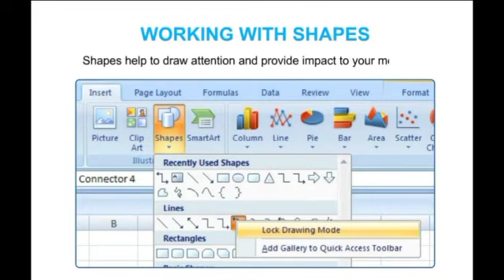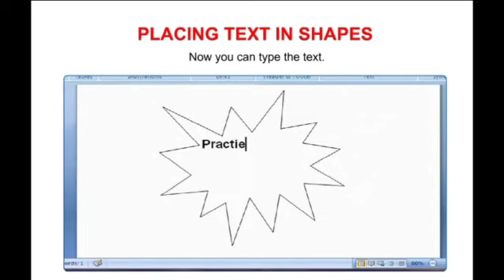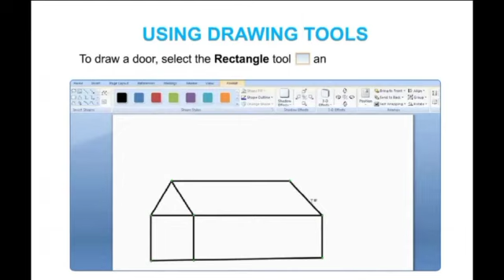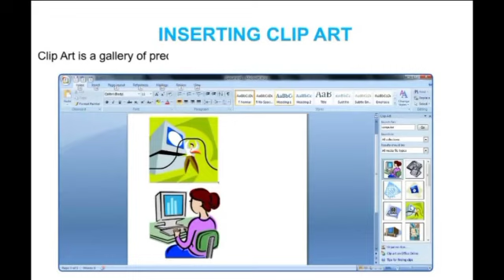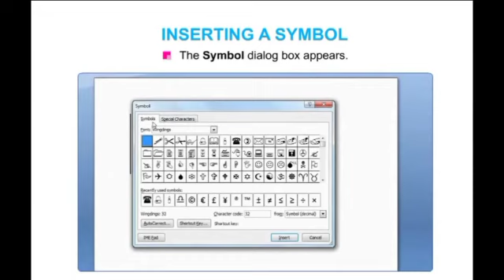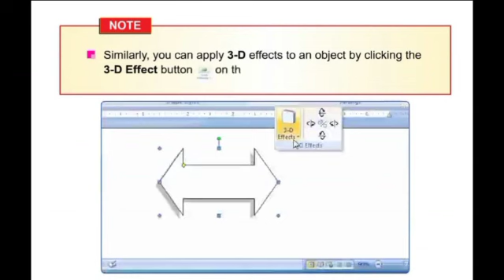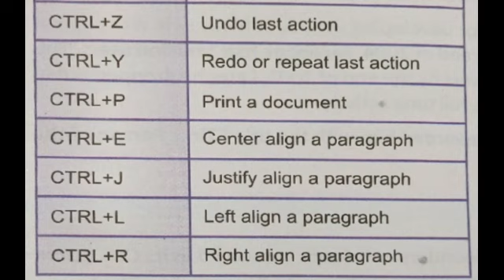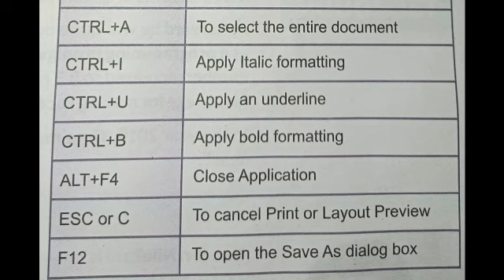Std. 5th - Computer - 16.12.2020